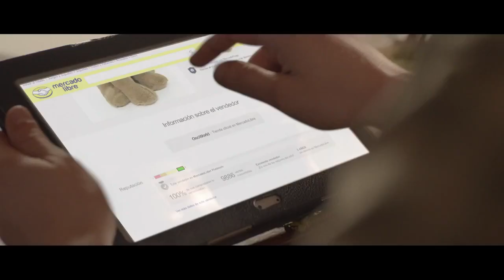MercadoLibre - 'Peluches'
Anunciante: MercadoLibre
Producto: Institucional
Tema: Peluche
Duración: 95 segundos
Agencia: Ponce
Dir. Grales. Creativos: Luigi Ghidotti, Matías Ballada
Director de Arte: Juan Gutiérrez
Redactor: Nicolás Ferrari
Dir. De Servicios al Cliente y Panning: Luz Pasman
Directores de Marca: Gonzalo Pampliega, Heidi Zeuch
Ejecutiva de Marca: Juana Vergara
Planner Senior: Mercedes Roldán
Responsables por el Cliente: Sean Summers, Daniel Ferro, Valeria Bazzi, Juan Pablo Santos
Jefe de Producción por Agencia: Roberto Carsillo
Director: Esteban Sapir, Iván Vescovo
Productor Ejecutivo: José Arnal
Productor: Agustín Gutiérrez
Director de Fotografía: Daniel Ortega
Director de Arte: Daniel Gimelberg
Edición: Federico Mackeprang
Coordinación de Post: Paula Gómez Monetta
Post Producción: Edgar Allan Post
Sonorización: Elefante Resonante